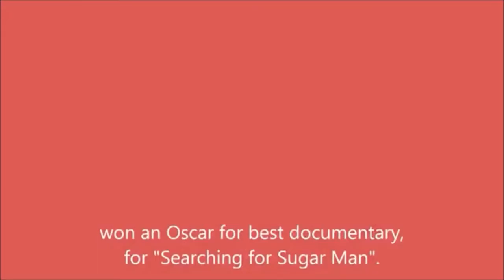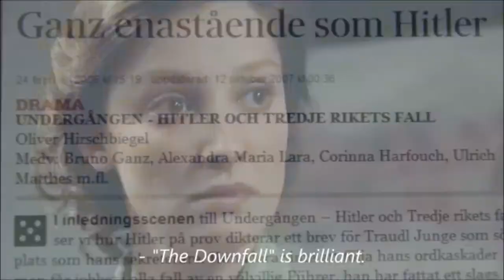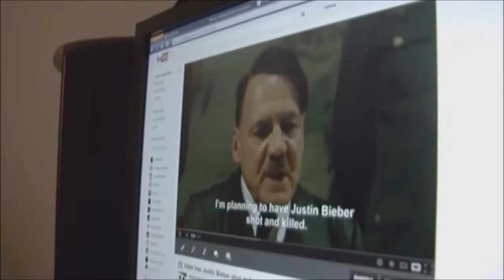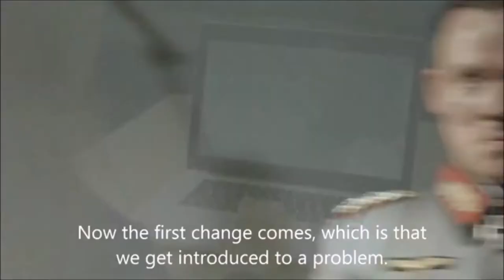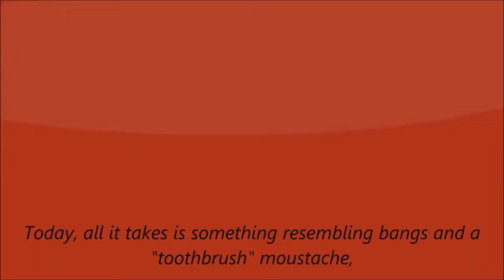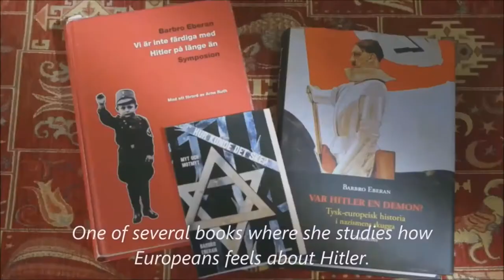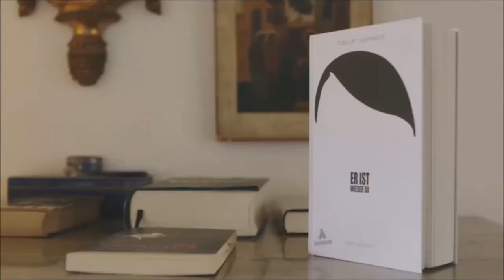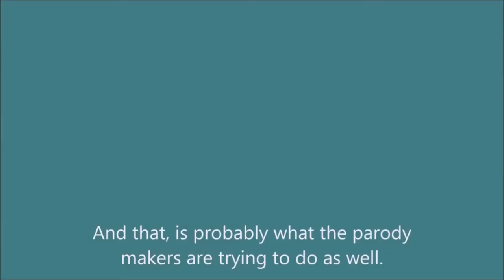Kobra: Hitlerhumor (with English Subtitles)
A episode from the Sveriges Television (SVT) show Kobra called "Hitlerhumor" where it talks about the Downfall parodies, and includes interviews with the film producer for Downfall and Hitler Rants Parodies.

Original Description (Translated into English): Do you joke about a mass murderer? Hitler parodies swarm over the internet, and homemade translations of Hitler's outbreak in the bunker are now available in tens of thousands of variants on YouTube. The scene is taken from the movie Downfall. We meet the producer who wants to stop the parodies, the network comedians who just go more and more, the dramatist who thinks the scene is a Greek drama and the author explains why Hitler's interest just refuses to cool down. Program leader: Kristofer Lundström.